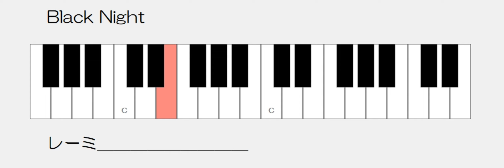BlackNight ドレミ鍵盤つき ゆっくり練習 UCCBlack無糖CM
練習用　ゆっくり
キーボードでギターの音色で弾く